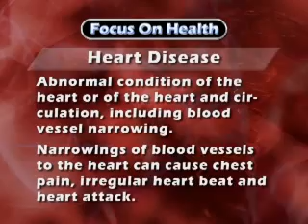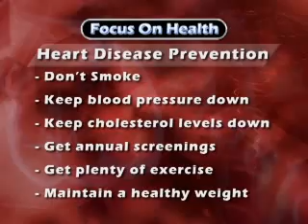Cardiology and Heart Disease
Connie Carmical interviews Dr. Donald McSweyn about the Cardiology team at Aurora Medical Center in Oshkosh, WI. They also discuss the risk factors of heart disease and how to prevent it.